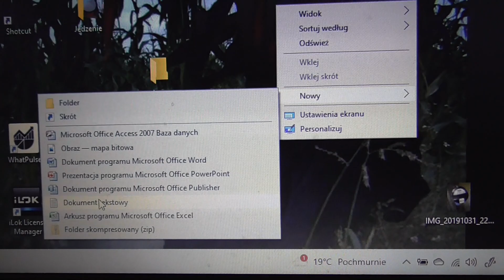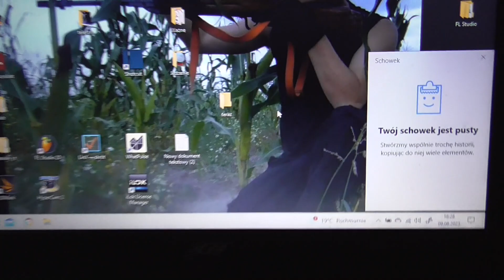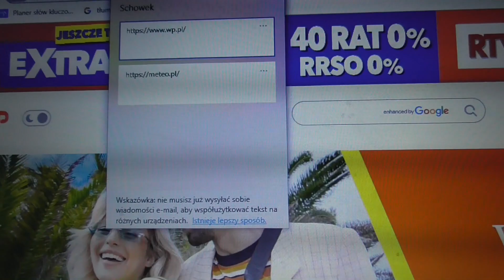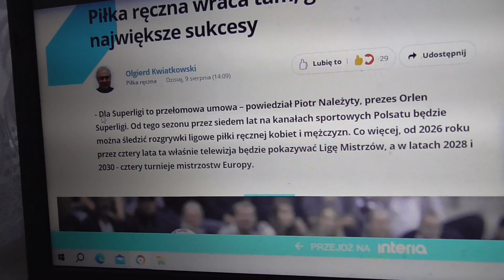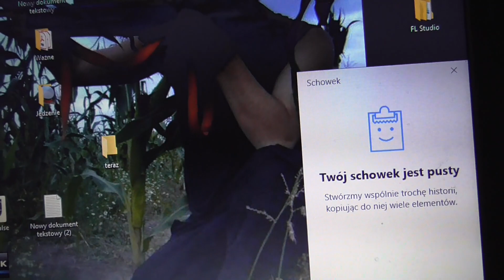Schowek w systemie Windows - co to jest i jak go włączyć?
Cześć, dzisiejszy temat brzmi : Schowek w systemie Windows - co to jest i jak go włączyć?. Czasami zdarza się tak, że chcemy zachować parę linków do różnych stron by po pewnym czasie do nich wrócić, w tym celu zazwyczaj otwieramy notatnik i wklejamy dane linki. Istnieje jednak alternatywny sposób w systemie Windows, jaki? - postaram się Wam go pokazać, pozdrawiam serdecznie :).

Materiał zrealizowany w oparciu o system Windows 10.